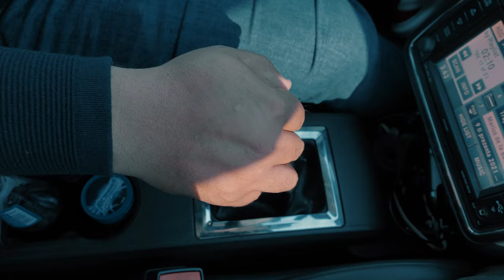𝐌𝐚𝐫𝐢𝐮𝐬 𝐝𝐢𝐧 𝐁𝐚𝐫𝐛𝐮𝐥𝐞𝐬𝐭𝐢 ✔️ - Sunt cel mai fericit!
Mixaj (Mix - Master) - Madalin (Targoviste)
🎤 Contact Marius din Barbulesti - 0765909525

⚠️𝐏𝐮𝐭𝐞𝐭𝐢 𝐬𝐚 𝐜𝐨𝐩𝐢𝐚𝐭𝐢, 𝐬𝐚 𝐫𝐞𝐩𝐨𝐬𝐭𝐚𝐭𝐢 𝐬𝐢 𝐬𝐚 𝐜𝐚𝐧𝐭𝐚𝐭𝐢 𝐬𝐩𝐫𝐞 𝐒𝐥𝐚𝐯𝐚 𝐋𝐮𝐢 𝐃𝐮𝐦𝐧𝐞𝐳𝐞𝐮 𝐭𝐨𝐚𝐭𝐞 𝐜𝐚𝐧𝐭𝐚𝐫𝐢𝐥𝐞 𝐝𝐞 𝐩𝐞 𝐚𝐜𝐞𝐬𝐭 𝐜𝐚𝐧𝐚𝐥 𝐝𝐞 𝐘𝐨𝐮𝐭𝐮𝐛𝐞!

Text: Marius din Barbulesti - Sunt cel mai fericit (Versuri)

Viata mea s-a transformat in bine
De cand m-am intalnit Doamne cu Tine
Viata mea are un sens in lume
Din ziua cand M-ai chemat la Tine

Sunt cel mai fericit
Caci Isus m-a mantuit

Aleluia, Tie Doamne
Aleluia, iti voi canta
Aleluia, toata viata mea
Aleluia, Tie Doamne

Cand stau Doamne in prezenta Ta
Mi se-nveseleste inima
Mi se-nveseleste fiinta

Cand aud Doamne cuvantul Tau
Se umple golul din sufletul meu
Cand ascult Doamne de vocea Ta
Mi se-nveseleste inima